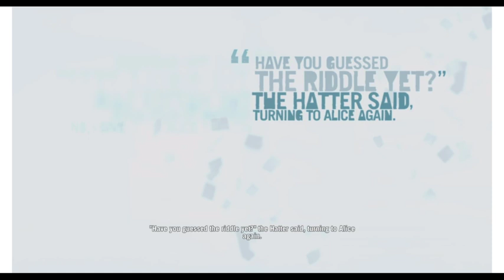Chatzu Plays Far Cry 3 Episode 31 - I've Been Impaled